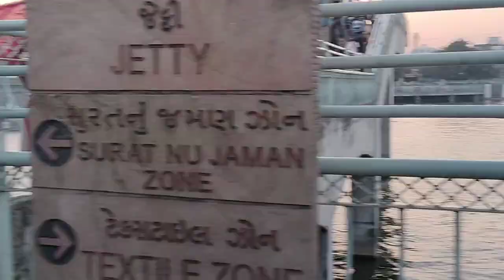बड़े स्तर लोग आए हैं फुल वीडियो🙏🙏🌹🌹🌹🙏🙏 देखना आप लोग को बहुत ही अच्छा लगेगा